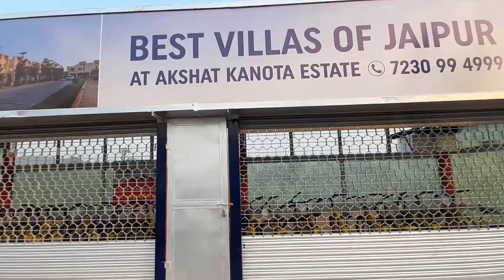JalMahal Jaipur :- Palace in the middle of water , पानी के बीच में बना हुआ महल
Aaj Ham is video mein  dekhenge Jal Mahal joki Pani Ki Jheel Ke bicho bich banaa Hua Hai aur Iske front side per Chaupati Bani Hui Hai jismein Paryatak ghumte Hain aur Mahal ko bhi Chaupati se dekh sakte hain Chaupati per Kai log shop vagaira Laga Lete Hain aur Rajasthani culture ko Dhyan Mein rakhte Hue Rajasthani chijen Rajasthani photoshoot aur Anya activities bhi karvai Jaati Hai Jal Mahal Chaupati Jaipur ki famous Chaupati hai aur Sneh Rajasthani culture Ko barkarar Kiya Hua Hai